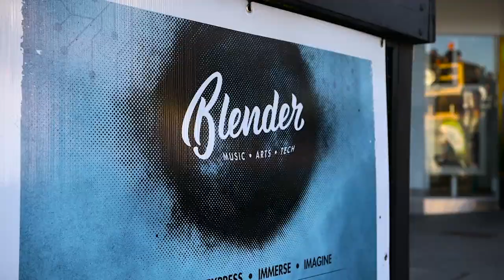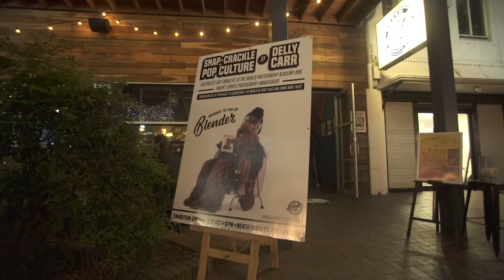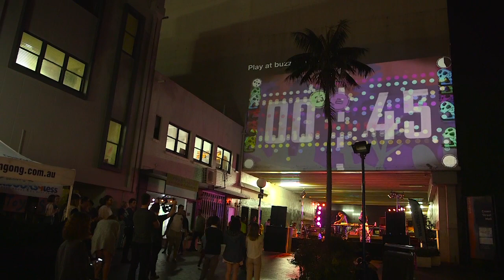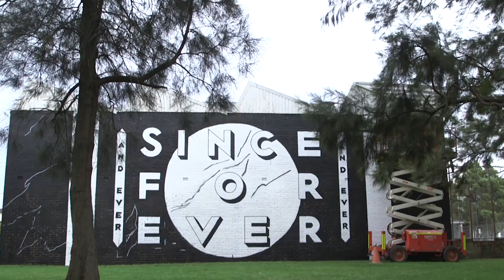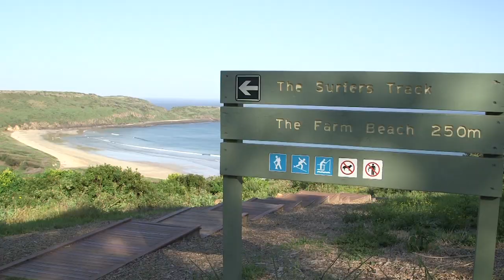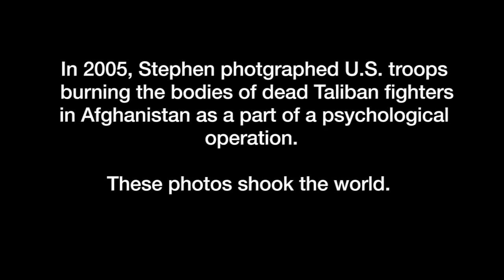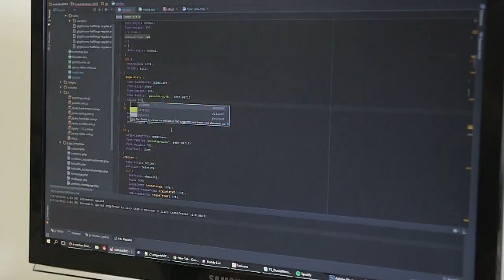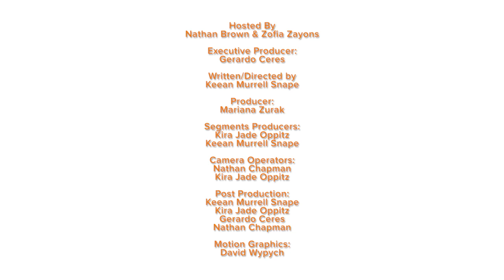In The Loop - Episode One - October 2015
This month In The Loop went to Blender opening night and the Yours and Owls festival, checked out Wonderwalls, went on a Segway adventure with Segway Tours South Coast, chatted with Stephen Dupont, learnt how to make ricotta at Buena Vista Farm, spoke with some bright minds at Mind Shift & sat down with Michael Lawler from Selera Labs.

*takes deep breath*